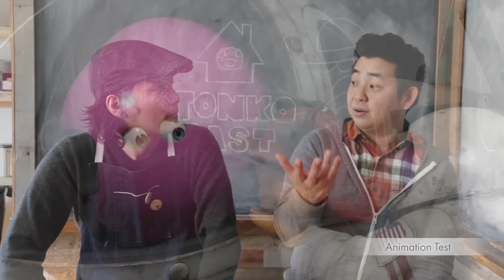Making of MOOM Part 3: Adaptation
Moom is Tonko House's first film project after The Dam Keeper.

The Oscar nominated directors Dice Tsutsumi and Robert Kondo collaborated with talented Japanese filmmakers to create a 13 minute fantastical tale of a memory who helps release other memories from their objects.

Written and Directed by Dice Tsutsumi and Robert Kondo
Produced by Tomohiko Ishii and Genki Kawamura
Based on an illustrated book by Genki Kawamura and Yuki Mashiko.
Edited by Bradley Furnish
Music Composed by Zach Johnston and Matteo Roberts

The film is produced by Tonko House, Craftar and Marza Animation Planet.